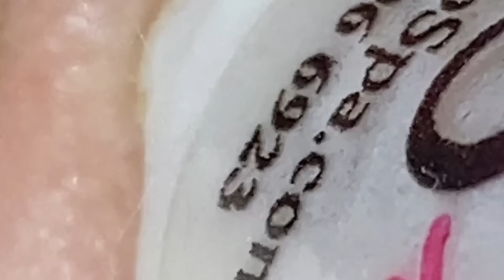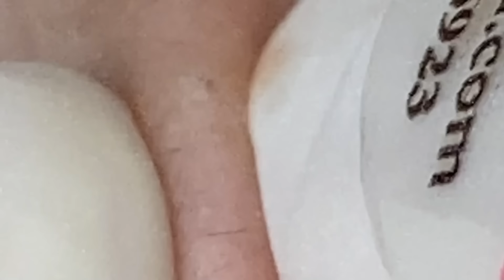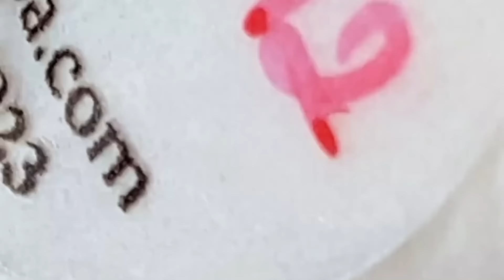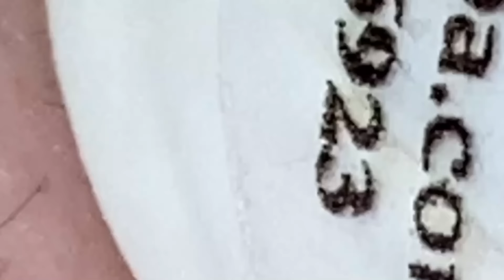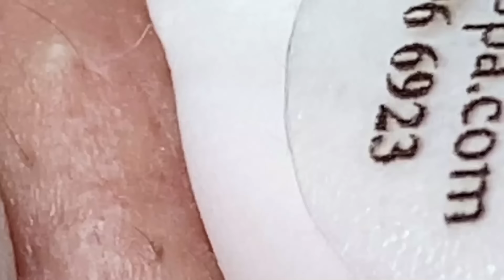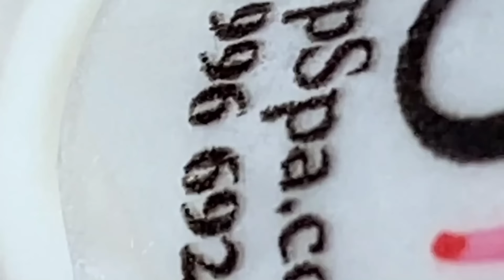تلميع وتنظيف الجلد الطبيعي المدور #8335